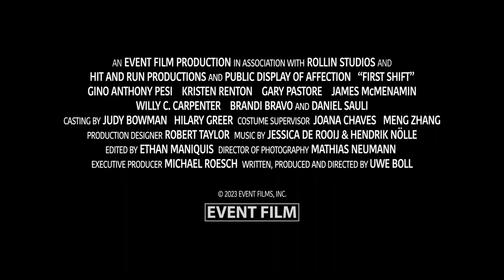First Shift DEUTSCHER TRAILER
Uwe Bolls NY Polizeifilm - Jetzt mit deutschem Trailer